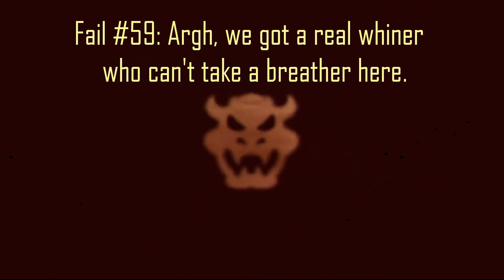Super Mario 64 Special Prototype Video Part 14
The fourteenth silly video.